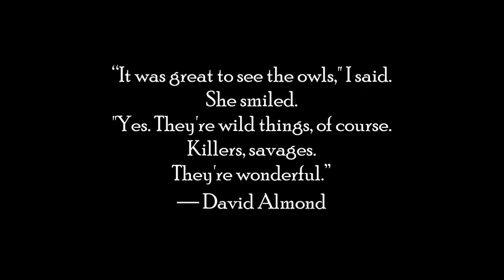cup of coffee 1714---A Link Between Owls and UFOs/UAPs? (*Adult Language)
If you ever need an excuse, blame an owl.

Reference:
For UFO Hunters, the Owls Really Aren't What They Seem
By Tamlin Magee, May 10, 2021
Vice

The views and opinions of this channel are to spark conversation and research among individuals.